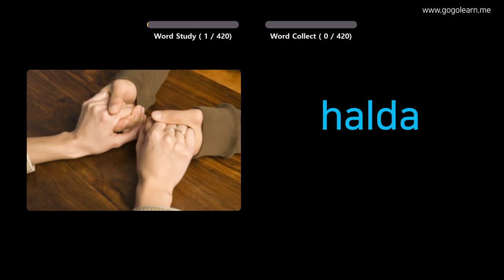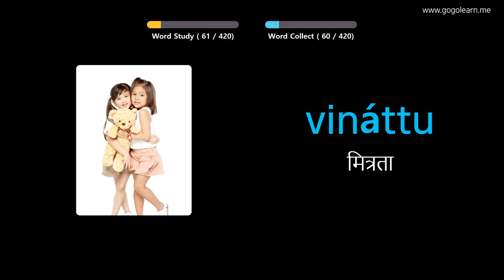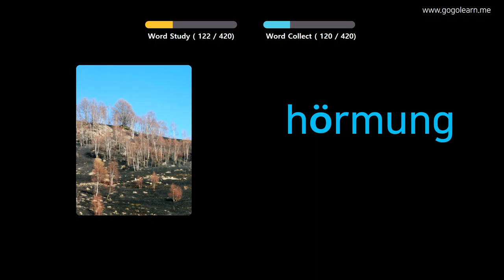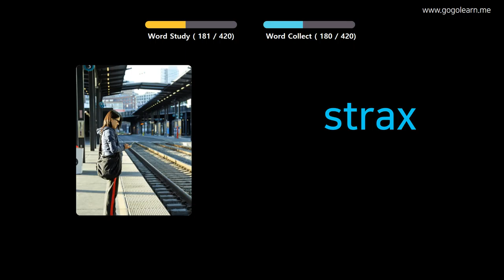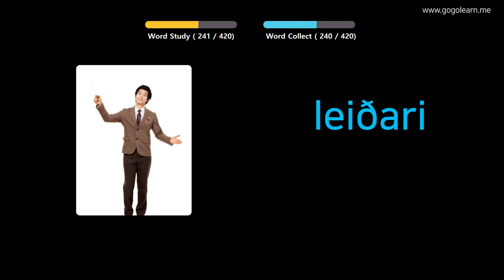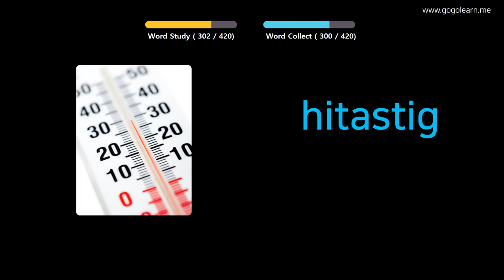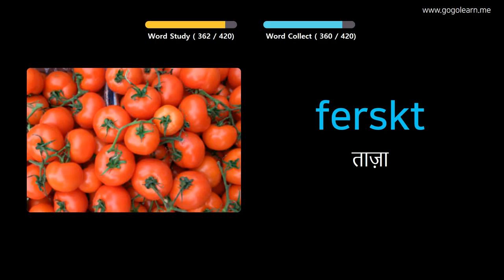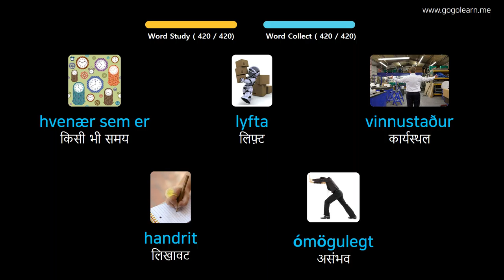चित्रों के माध्यम से आइसलैंड का सीखना |आइसलैंड का शब्दावली मध्य विद्यालय २ | Golearn